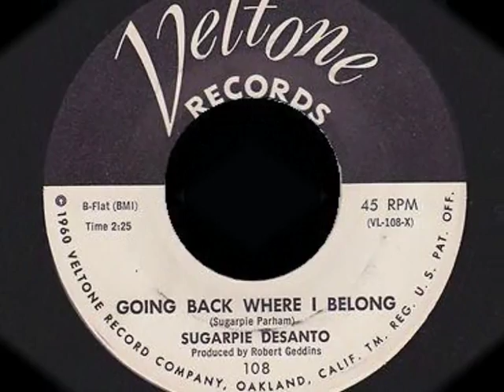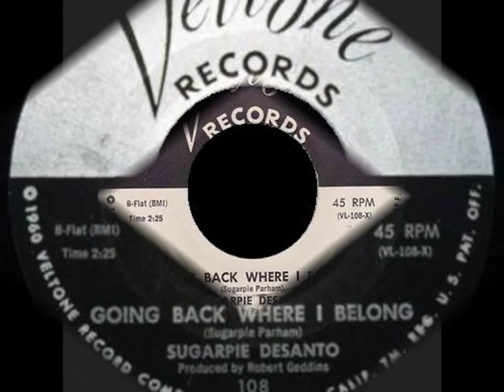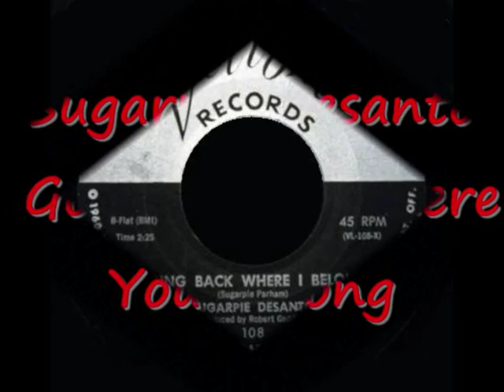Sugarpie DeSanto - Going Back Where I Belong